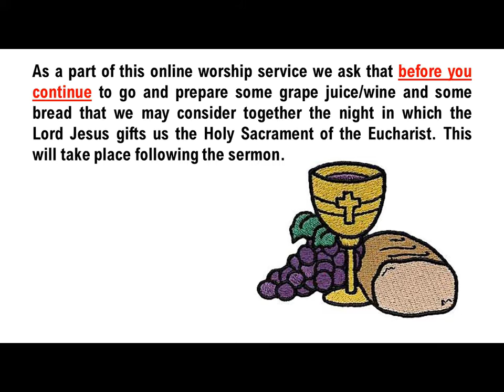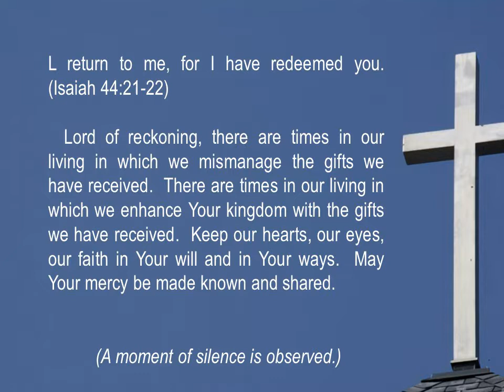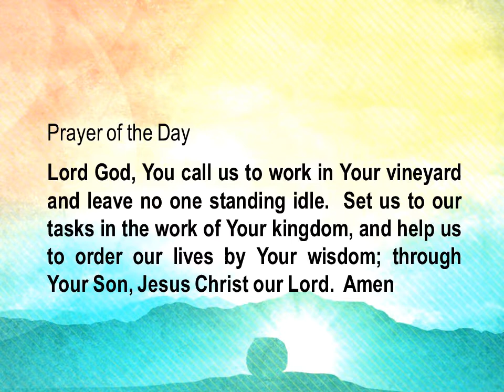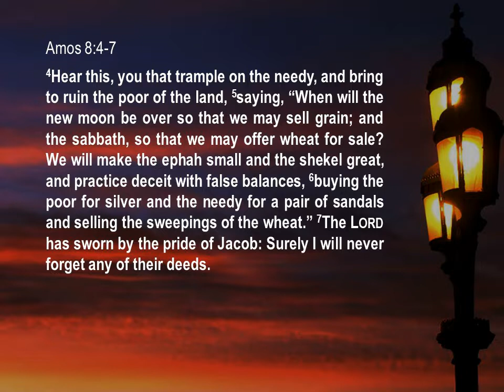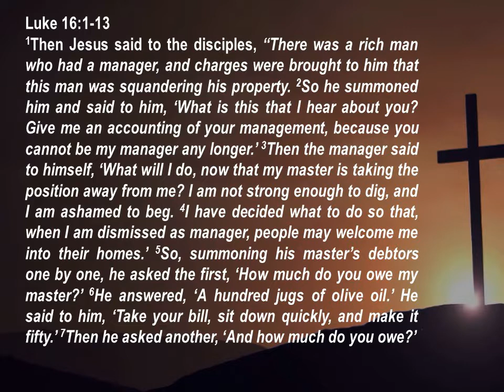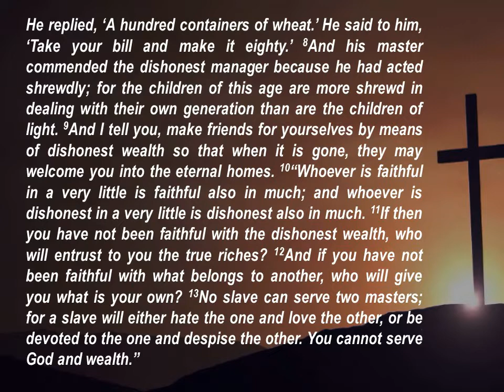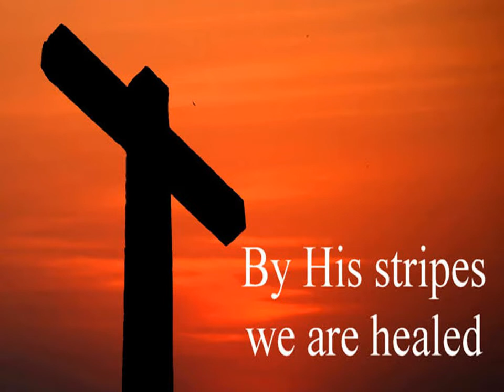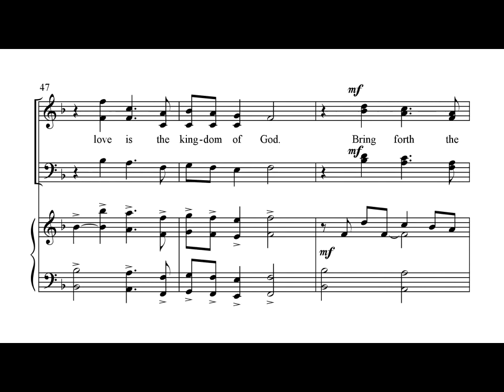September 18, 2022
The Fifteenth Sunday after Pentecost